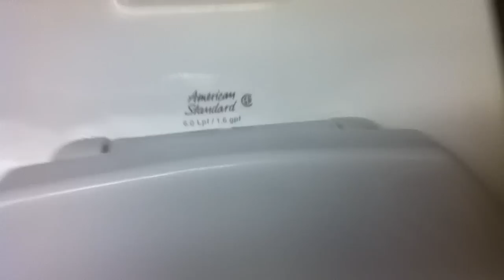[422] Newer AS Neolo and Afwall Toilet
-At a rest stop a half-hour from home.

Who knew I would find something new so close to home?  I've always wanted to find a neolo... I love the trapway... like an oversized madera trapway.  Good flushes on both the neolo and afwall!